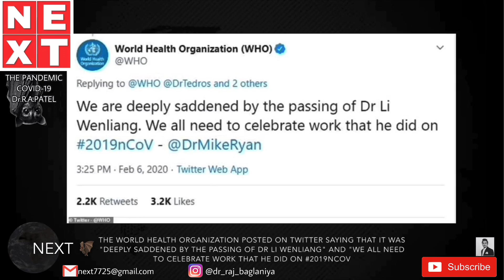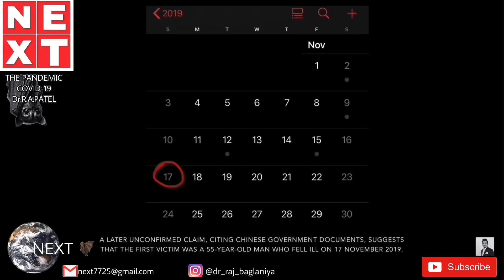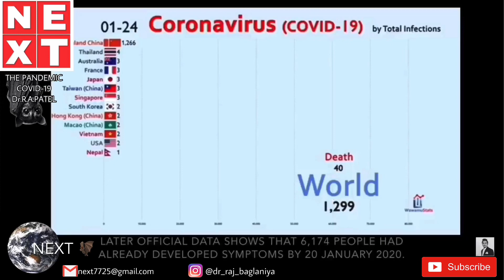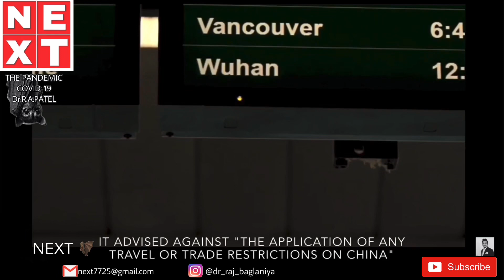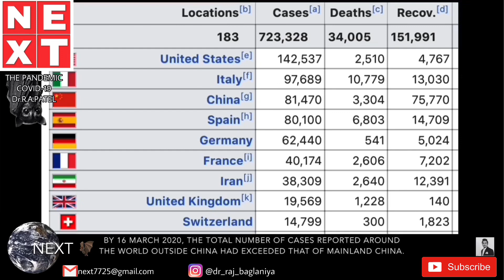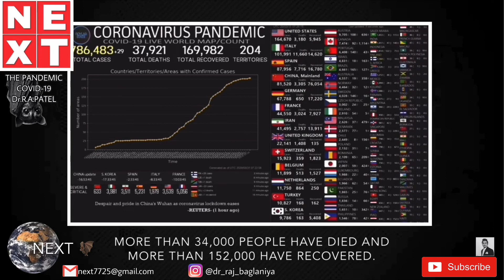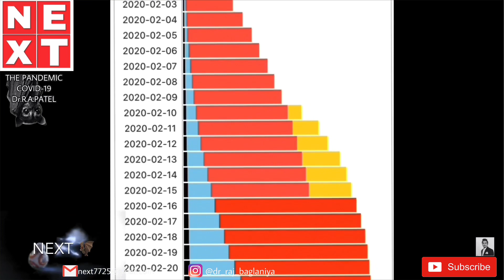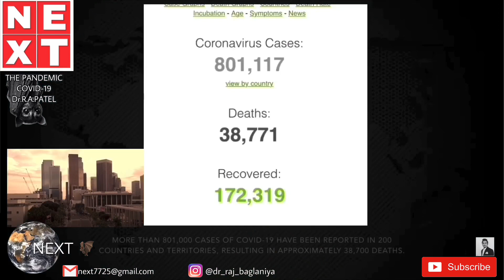Documentary - Covid 19 - NEXT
A closer look of Covid -19.

THE CORONAVIRUS DISEASE - 2019 ( COVID-19 ) or nCoV.
Caused by - SARS - CoV- 2.

Reference -

pandemic locekdown conutry - Google Search